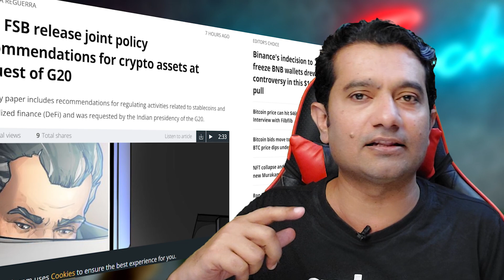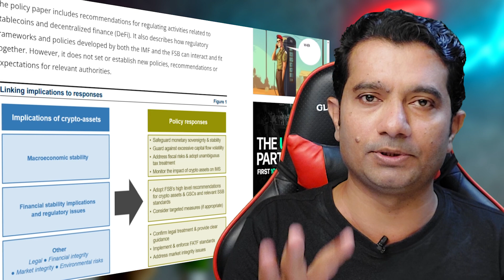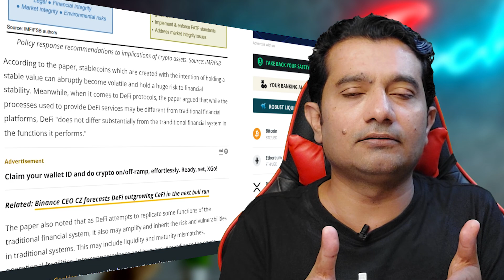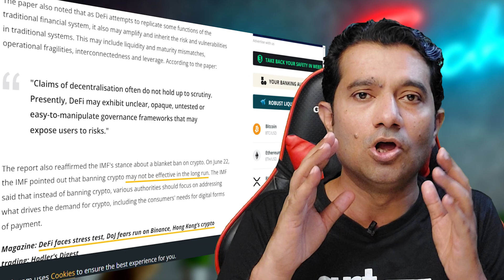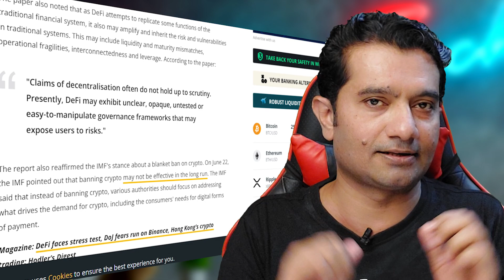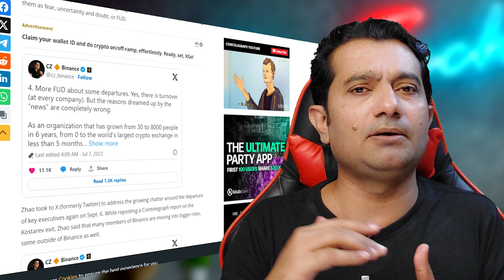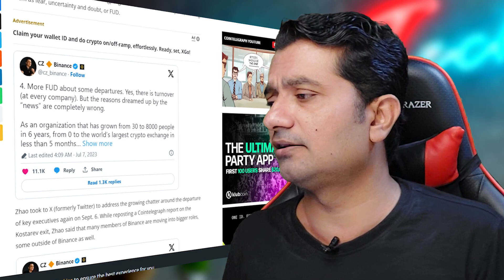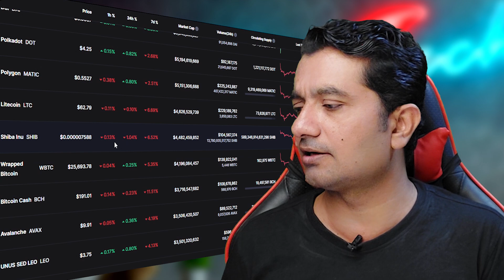IMF Policy on Crypto !! Shiba Inu News | Binance Review 2023 | Btc Price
In this video, I have shared a calculation about how a burning of 100 trillion Shiba Inu Coins can help to reach $0.01 price

Top Exchanges
Bitrue:
Gate.io.
OKx.
Faucetpay.